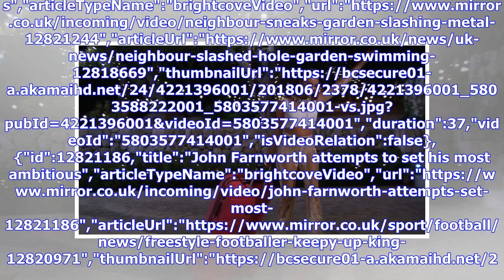Love Island's Rosie Williams finally moves on from 'love rat' Adam Collard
'dancing around' when Zara McDermott was voted off Love Island","keywords":"","duration":38,"uploadDate":"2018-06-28T10:04:32Z","seo":{"publisher":{"@type":"Organization","name":"mirror","url":" Wil...